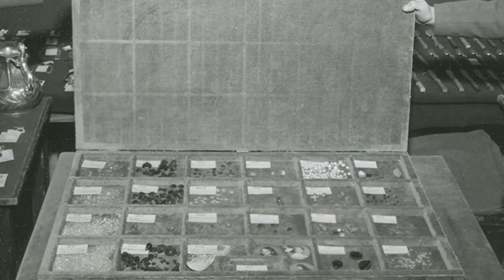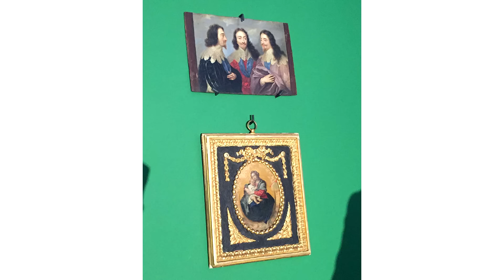ตำนานโจรกรรมเพชรราชวงศ์เยอรมัน